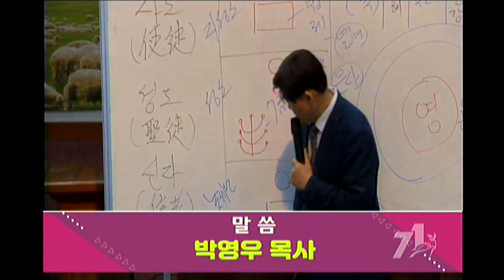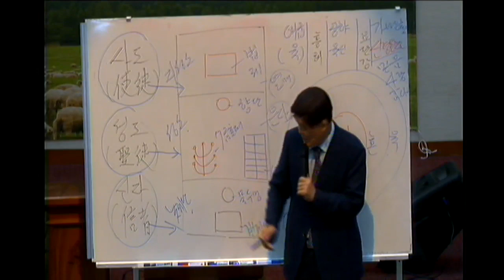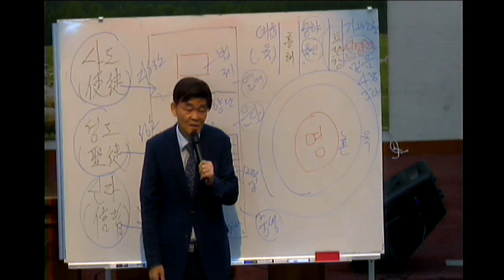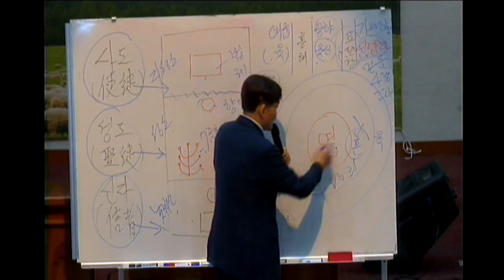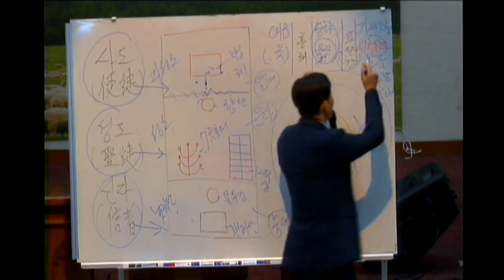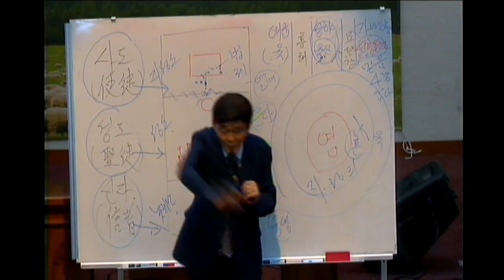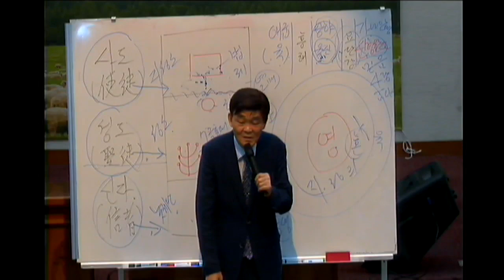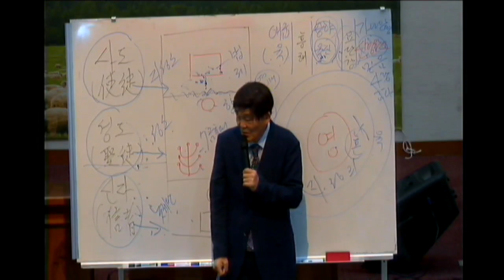신령한 자의 기도 - 박 영 우 목사 (국가부흥성회 부산온천교회)